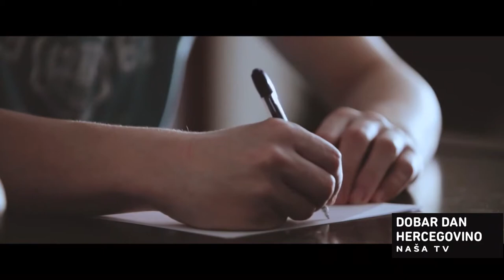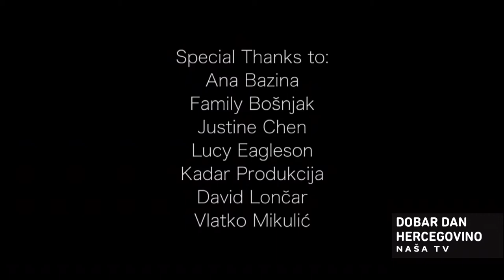NAŠA TV | HRVOJE BAZINA: REDATELJSKU KARIJERU NASTAVIT ĆU U AUSTRIJI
Iako ima samo 17 godina, mladi Širokobriježanin Hrvoje Bazina, iza sebe ima sedam objavljenih filmova, dok je svjetlo dana ugledao njegov najnoviji filmski uradak pod nazivom ''Nematerijalna''. U razgovoru s njim, doznali smo kako je bilo na setu snimanja, s kim je surađivao, a također nam je otkrio kako će svoju filmsku karijeru najvjerojatnije nastaviti na Akademiji u Austriji gdje je prije živio. Uvjerili smo se kako se odlično snalazi, ne samo iza, nego i ispred kamera.